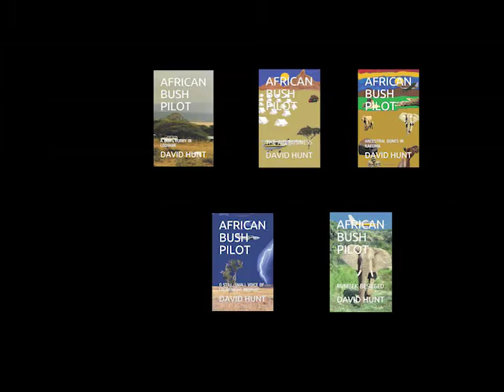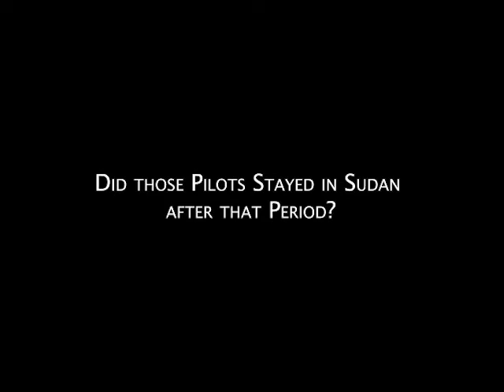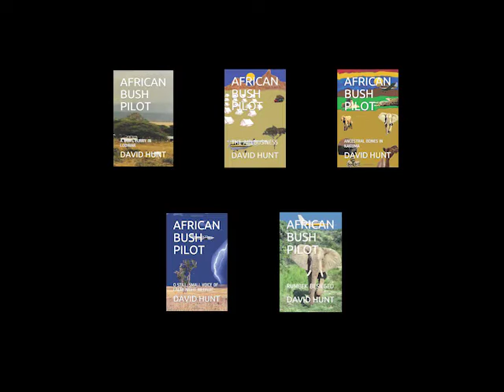A Rescue Mission | Capt. D.W. Hunt | Pt 7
A Rescue Mission on the 404, after Mark had lost all of the Engine Oil on his Cessna 210, somewhere between Khartoum and Ad-Damazin, Sudan. Taken Off with the 404 out of Khartoum, the mission had started for looking for Mark somewhere in the bush along the route.
He was forced to make a forced landing in a dirt rough road, very tiny roady, with lots of ditches and trees. A low pass followed by a landing and Mark was rescued. The passengers were then taken from Ad-Damazin back to Khartoum on that same day with the 404.
Not long after, a trip to the Chevron Oil Site, was transformed into helicopter aerobatics demonstration with a Vietnam War Veteran helicopter pilot, down in Rubkona (now South Sudan).
Chapters:
0:00 - Intro
0:38 - Mark Never Landed in Damazin
1:58 - Spotting a C210 in the bush
3:06 - Landing on a Dirt Road
4:00 - Taking Off to Damazin with Stalll Warning !
4:35 - Rescuing?! the Plane
5:31 - Chevron Air Fleet
6:40 - An Helicopter Experience at Rubkona
9:10 - Elephant Poaching :(
"AFRICAN BUSH PILOT" Y.T. Video Series with Capt. David W. Hunt⬇️
⬇️The "AFRICAN BUSH PILOT" Books Series available on ⬇️
Equipment Used:
Zoom (Call / Interview System)
Adobe Premier Pro for editing
And Passion !